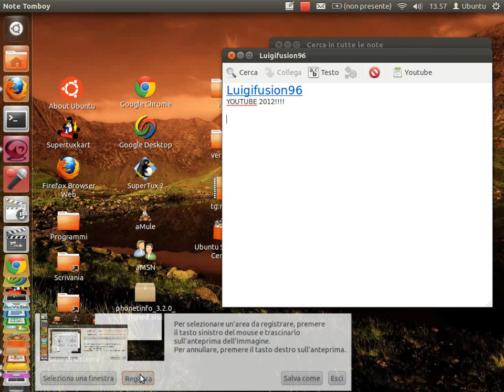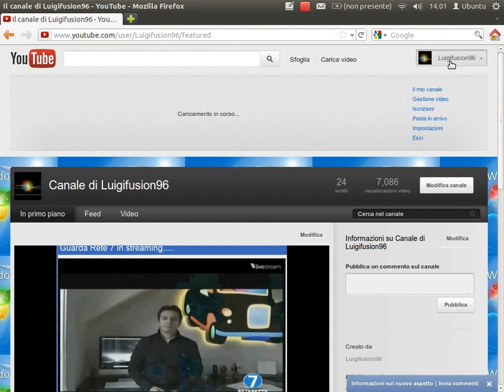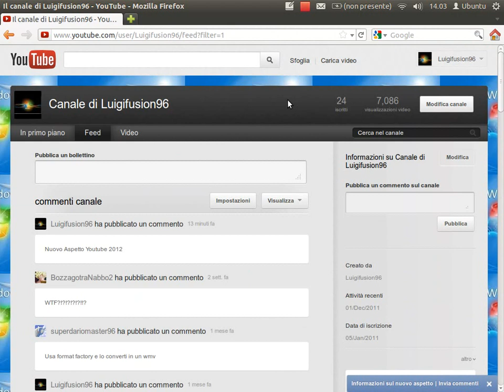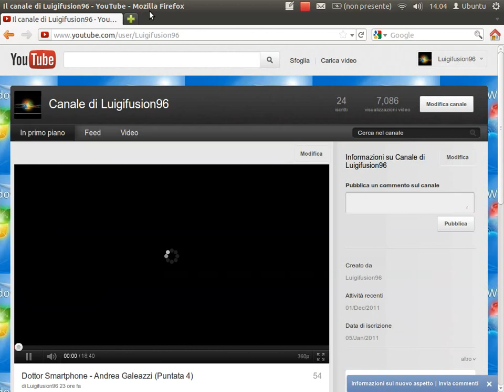Aspetto YouTube 2012